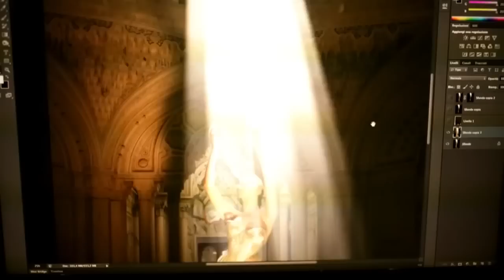Alien by Thierry Mugler - The Making of .. Alexandrina Turcan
"Alexandrina Turcan, The New Face of Alien".
Spot..
A Film Directed by Floria Sigismondi